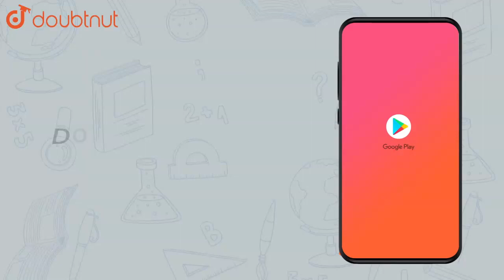Find the point to which the origin is to be shifted so as to remove the |Class 12 MATH | Doubtnut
Find the point to which the origin is to be shifted so as to remove the first degree terms form the equation `4x^2+9y^2-8x+36y+4=0`.

Online Class में Admission लेने के लिए यहाँ click करें :
👉Class 12 | CBSE Boards | English Medium :

👉 Have Any Query? Ask Us.